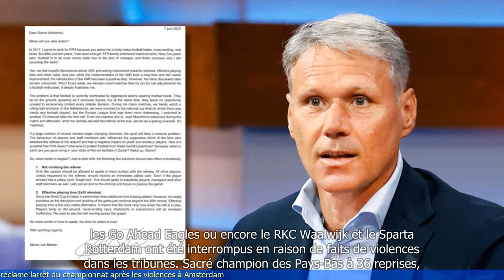Pays-Bas : Van Basten réclame l'arrêt du championnat après les violences à Amsterdam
"🆓🎉🌍 Veuillez placer des annonces sur. ✍description vidéo. ⚡ Épinglez dans la section commentaires. 🎬 à la fin de chaque vidéo.
💑🎬 Nous avons 20 chaînes YouTube dans 17 pays. Avec plus de 2 millions de vues de vidéos par mois.

- Marco van Basten demande l'arrêt du championnat après les violences à Amsterdam.
 🔒 Tag Video: - PaysBas -  Van Basten -  arrêt du championnat -  violences -  Amsterdam - Les PaysBas font face à des violences à Amsterdam  -  Van Basten réclame l'arrêt du championnat  -  France News Sport 🎤 26/9  -   France 26/9  -   News Sport 26/9  -   France Sport 26/9  -     -  France News Sport 🎤  -  France  -  News Sport  -  France Sport  -
🎬🌍🌎🌏 PaysBas VanBasten arrêtduchampionnat violences Amsterdam LesPaysBasfontfaceàdesviolencesàAmsterdam VanBastenréclamel'arrêtduchampionnat FranceNewsSport🎤26/9 France26/9 NewsSport26/9 FranceSport26/9 # FranceNewsSport🎤 France NewsSport FranceSport #"